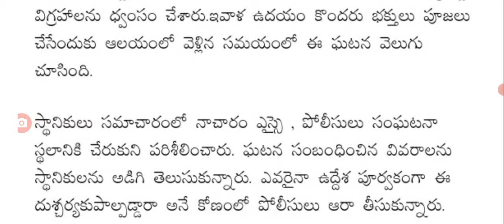తెలంగాణలో దారుణం ఆలయాల విధ్వంసం big Shak for people in Telangana.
hello everyone today update is Big shock for people in Telangana.@sarlcreations